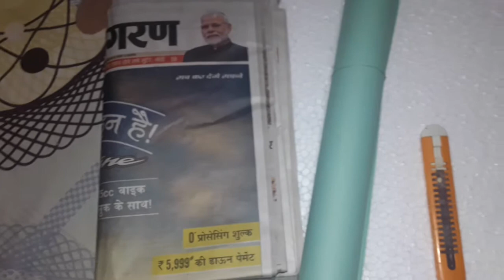DIY #1| Maths Project | गणित मॉडल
Maths Project

DIY | Maths Project | गणित मॉडल

DIY | MathsProject | गणित मॉडल